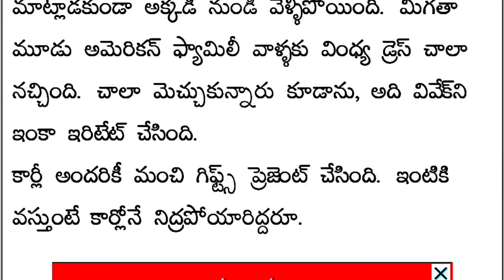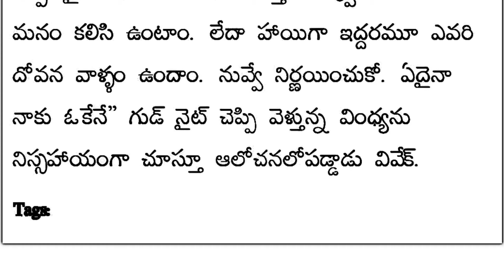ప్రతి ఒక్కరు వినాల్సిన కథ#hearttouchingstory